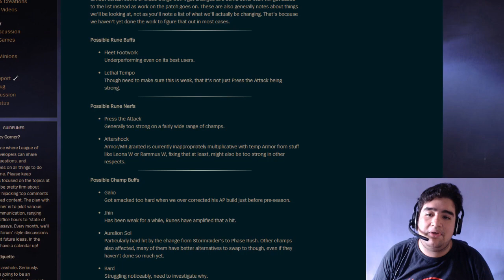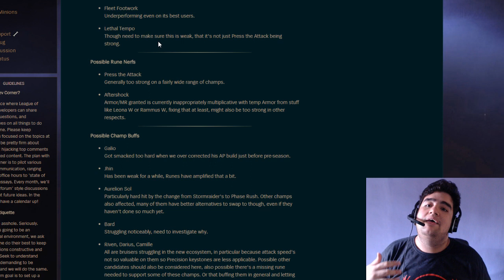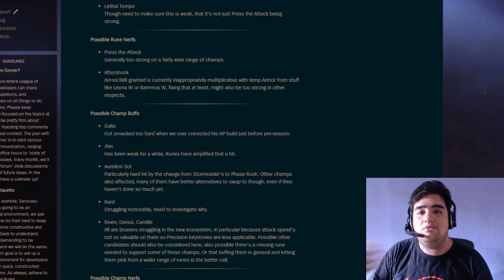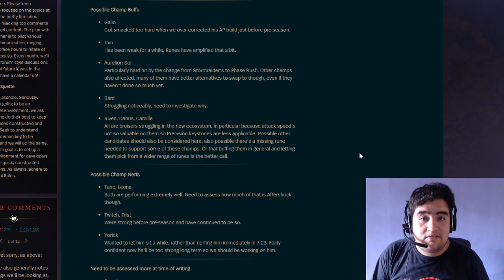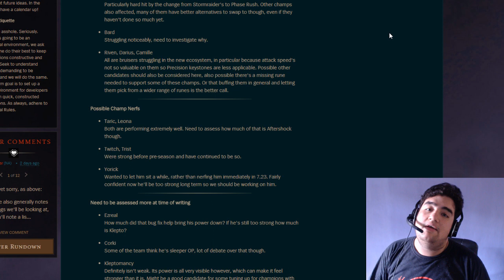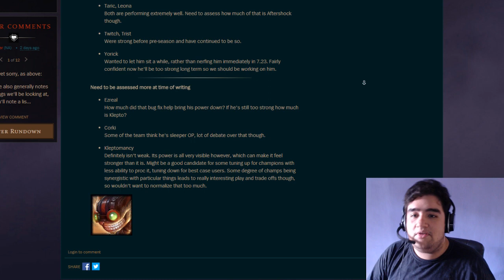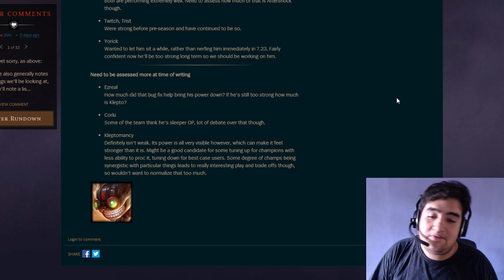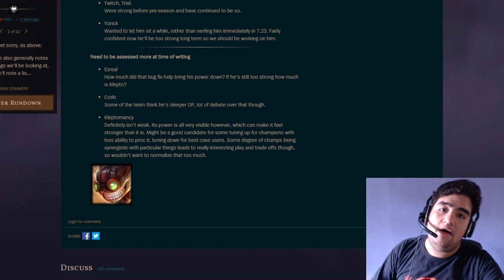PRÉ ANALISE DO 7.23 A PRIMEIRA ATUALIZAÇÃO DA PRE TEMPORADA! NERFS E BUFFS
fiz uma pré analise do 7.23, a primeira atualização da pre temporada, oq voces acham desses nerfs e buffs que a riot vai dar no league of legends?